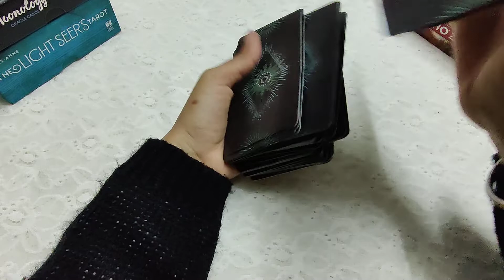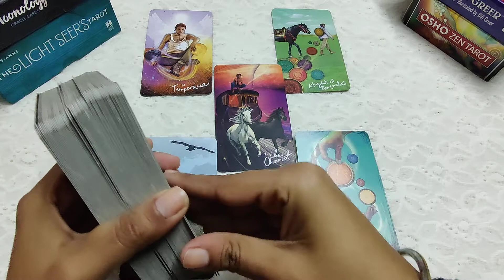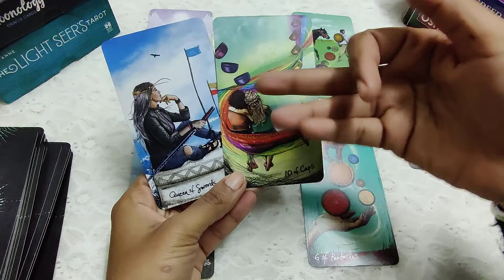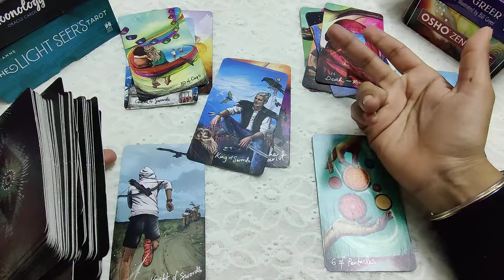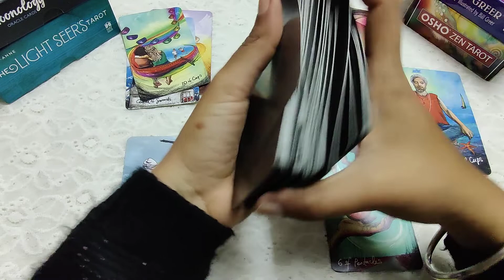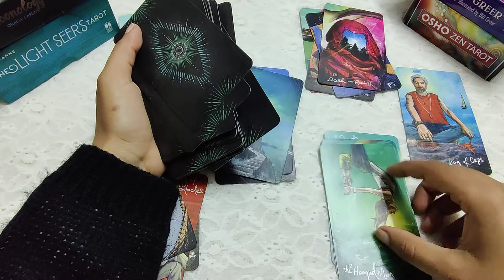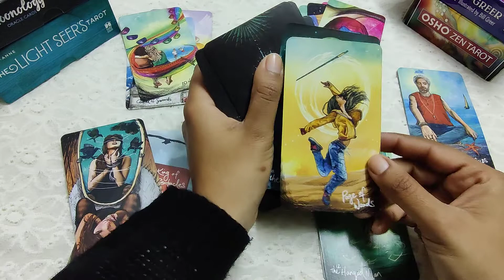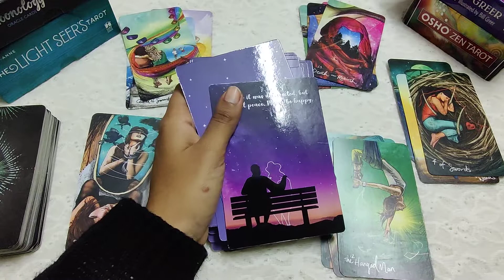AQUARIUS JANUARY 2021-"Getting pressurized!" ❄️❣️